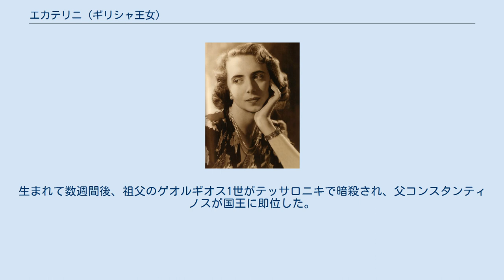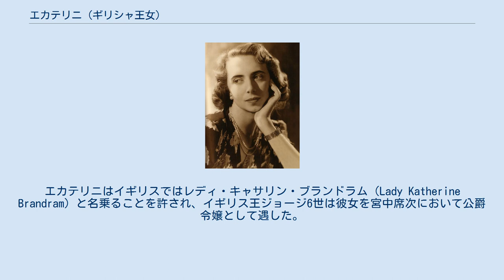エカテリニ (ギリシャ王女)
エカテリニ・ティス・エラザス・ケ・ザニアス（ギリシア語: Αικατερίνη της Ελλάδας και Δανίας, 1913年5月4日 - 2007年10月2日）は、ギリシャ王コンスタンティノス1世とその妃ソフィア・ティス・プロシアスの三女、第6子。
兄にゲオルギオス2世、アレクサンドロス1世、パウロス1世、姉にルーマニア王カロル2世の妃エレーニ、クロアチア王トミスラヴ2世の妃イリニがいる。
 エカテリニは王太子だったコンスタンティノス夫妻の末娘としてアテネの王宮で生まれた。
生まれて数週間後、祖父のゲオルギオス1世がテッサロニキで暗殺され、父コンスタンティノスが国王に即位した。
エカテリニの洗礼時、ギリシャ陸軍およびギリシャ海軍に所属する者全員が王女の名付け親となった。
 父が1917年に廃位され、次兄アレクサンドロス1世が王位につくと、幼いエカテリニは両親に連れられてスイスに亡命した。
父王はアレクサンドロス1世が1920年に死ぬとつかのま復位したが、1922年に再び廃位され、今度はシチリアに亡命した。
父王は翌1923年にパレルモで客死した。
王家はフィレンツェのヴィラ・スパルタに引っ越し、ここでエカテリニは絵を描くようになった。
父が2度目に廃位された後、ゲオルギオス2世が短期間王位についたが、1924年には退けられた。
 エカテリニはイングランドの寄宿学校で教育された。
エカテリニの母ソフィア王妃は1932年に亡くなったが、エカテリニはその後も次姉イリニと一緒にヴィラ・スパルタに住み続けた。
1934年に従姉のマリナがイギリス王ジョージ5世の4男ケント公ジョージと結婚したとき、エカテリニはヨーク公女エリザベス（後の女王エリザベス2世）と一緒にブライズメイドを務めた。
 1935年に長兄ゲオルギオス2世が復位すると、エカテリニも姉イリニとともにギリシャに帰国した。
1939年に第2次世界大戦が起きると、エカテリニはギリシャ赤十字に参加した。
1941年、彼女は三兄パウロスと一緒に南アフリカに赴き、ケープタウンで従軍看護婦として働いた。
エカテリニは1946年にエジプトからイングランドに向かう蒸気船「アスカニア」号に乗って再びイギリスに移住したが、この船上でイギリス砲兵部隊の将校リチャード・ブランドラム少佐（1911年 - 1994年）と出会った。
2人はイングランドに到着して三週間後に婚約し、1947年4月21日にアテネ王宮で結婚式を挙げた。
長兄ゲオルギオス2世はエカテリニの結婚式直前に亡くなったため、その後を継いでいた三兄パウロス1世が結婚の仲人を務めた。
 エカテリニは夫の赴任地であったバグダードに住んだが、夫妻は後にイングランドに帰国した。
エカテリニはイギリスではレディ・キャサリン・ブランドラム（Lady Katherine Brandram）と名乗ることを許され、イギリス王ジョージ6世は彼女を宮中席次において公爵令嬢として遇した。
ただしこうした称号・待遇はイギリス国内のみで通用するもので、彼女はイギリス国外では「ギリシャ王女およびデンマーク王女」として扱われた。
夫妻は一人息子ポール（1948年 - 2020年）をもうけた。
 エカテリニは2007年にロンドンで亡くなった。